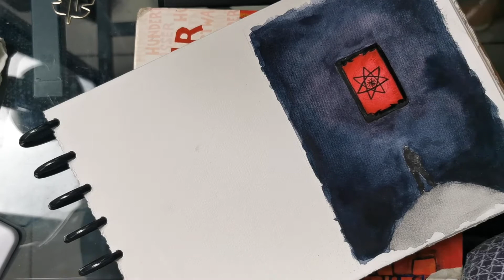Nuertas Vision - Ein Bild entsteht.